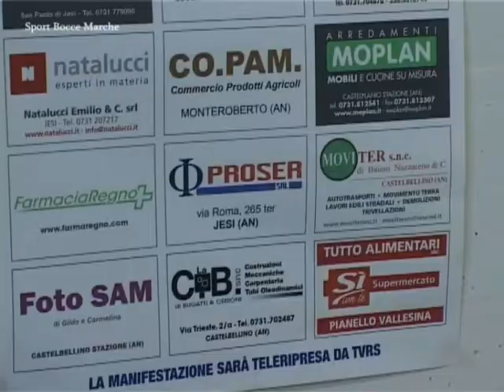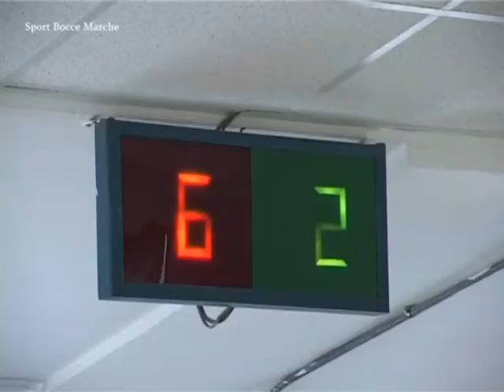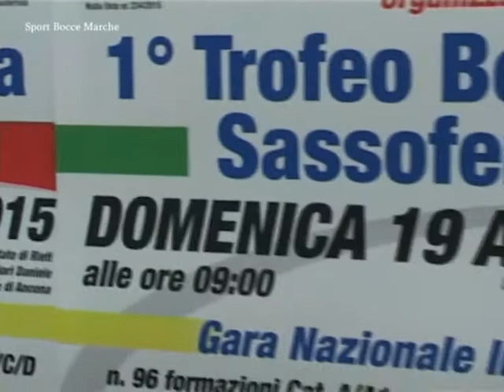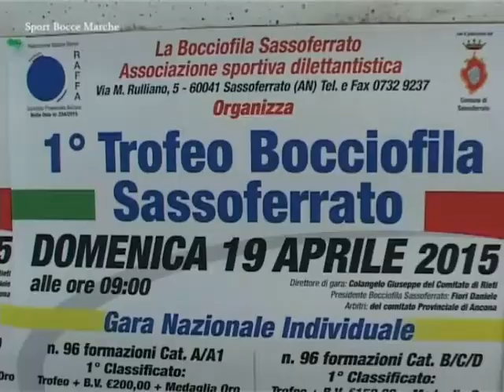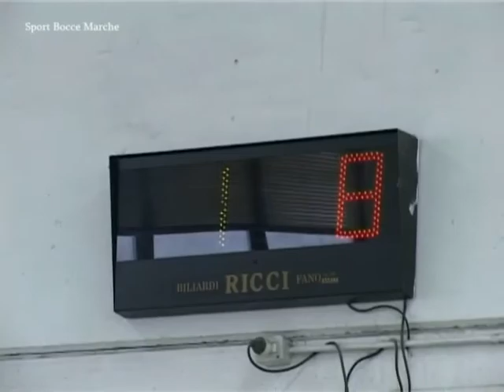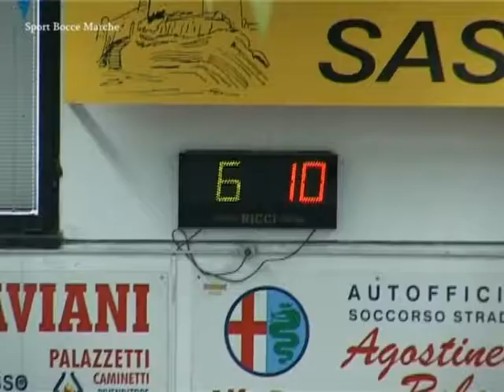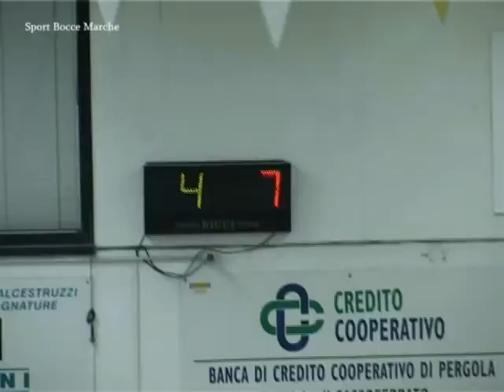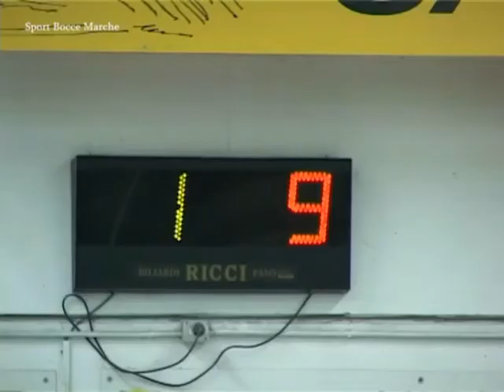RUBRICA BOCCE DEL 21 APRILE 2015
Le nazionali di Sassoferrato, le regionali di Pianello Vallesina, la presentazione del 50° di matrimonio di Severino Sanchioni.